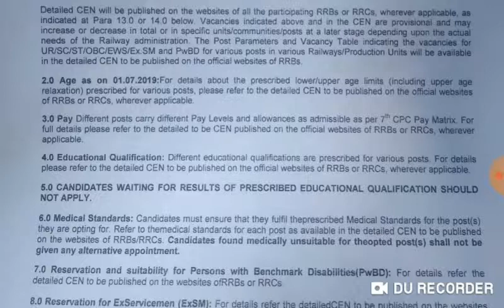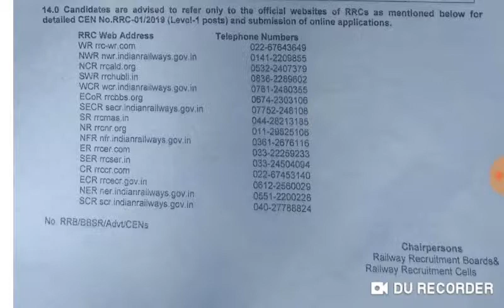1.3 Lakh Vacancies for Railways//RRB NTPC, Level-1 2019